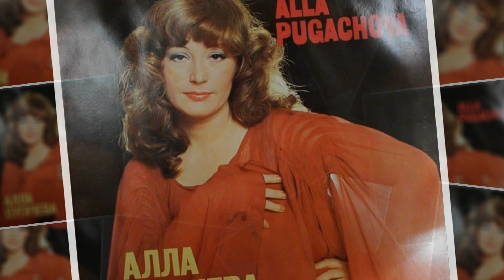ЭТО СТАЛО ИЗВЕСТНО НЕДАВНО. ЧТО ПРОИСХОДИТ С КУТЮРЬЕ ВЯЧЕСЛАВОМ ЗАЙЦЕВЫМ?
Знаменитый модельер Вячеслав Зайцев несколько лет борется с тяжелым недугом, но говорить об этом начал только в последнее время. Страдающий болезнью Паркинсона кутюрье уже давно не выходит из своего роскошного особняка, в обществе его тоже тяжело встретить. Однако, по случаю своего 83-летия Вячеслав Зайцев устроил шикарный званый ужин в ресторане, собрав возле себя самых близких друзей, которые с ним идут рука об руку не один десяток лет.